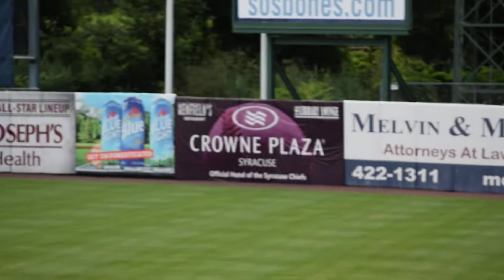RedSox Aneury Tavarez Batting 7/13/17 HD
Fly Out